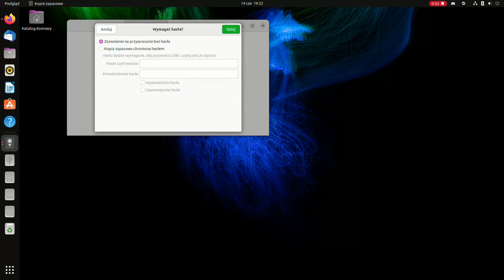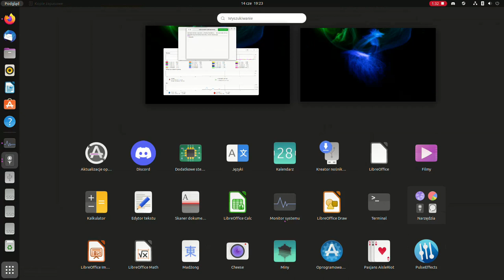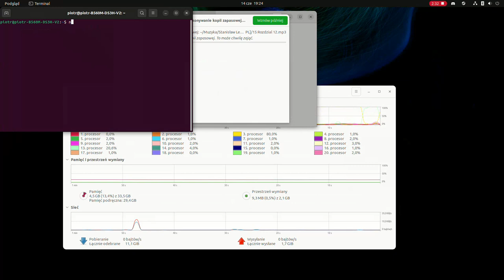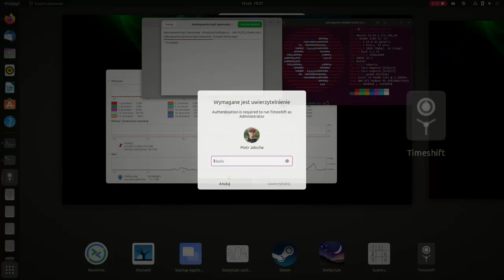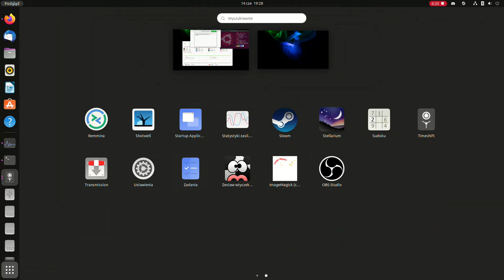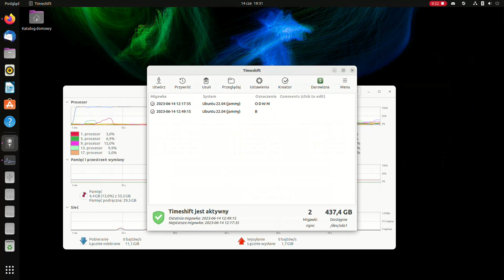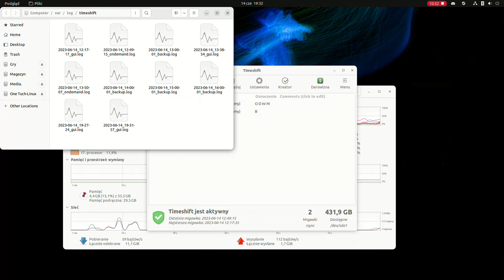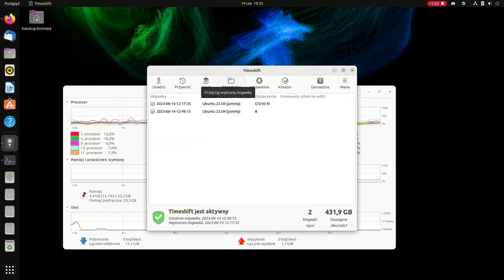Tworzenie Kopi Zapasowej w Systemie Gnu\Linux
Pokazuje jak tworze kopie zapasowe w systemie gnu\linux ubuntu

Kopia Zapasowa katalogu home
kopia zapasowa Timeshift-Migawek Systemowych .